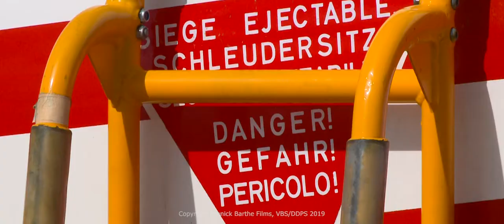Patrouille Suisse 55th Anniversary : The Final Cut 2019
A new highlights video to celebrate the 55th anniversary of the Patrouille Suisse with the best footage filmed from 2012 to 2019 by the filmmaker Yannick Barthe in Switzerland and abroad.

Copyright : Yannick Barthe Films, VBS/DDPS 2019